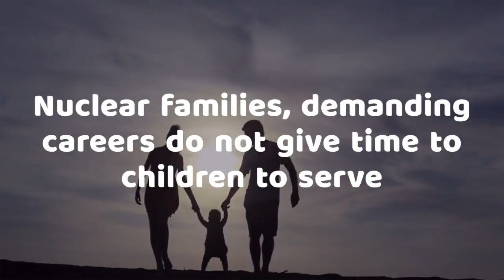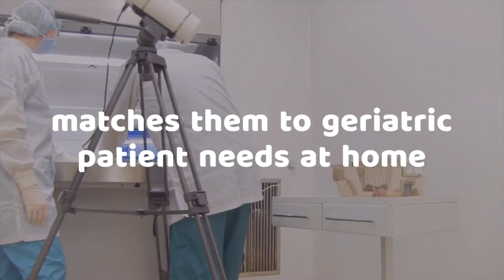Investment Pitch Click2Clinic is raising 500 K USD /Rs 3 Crore Seed Funding